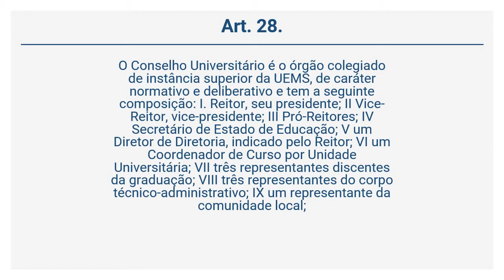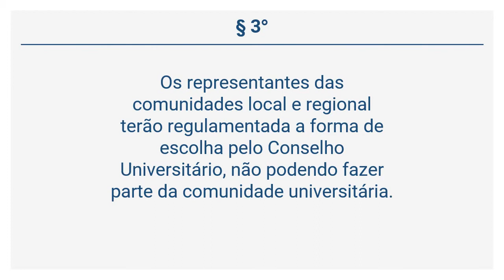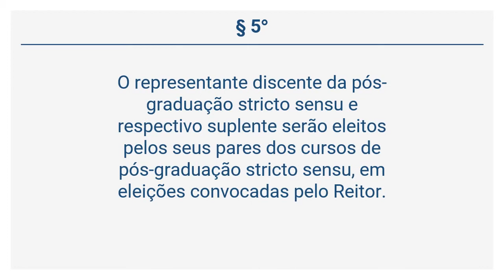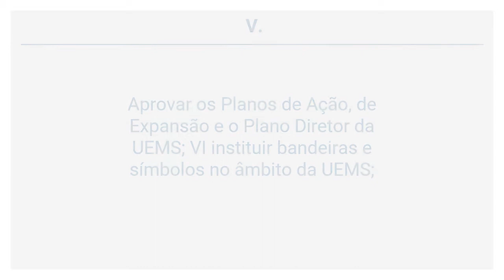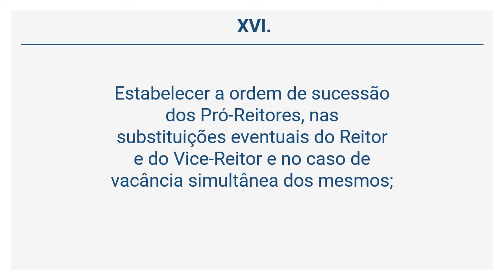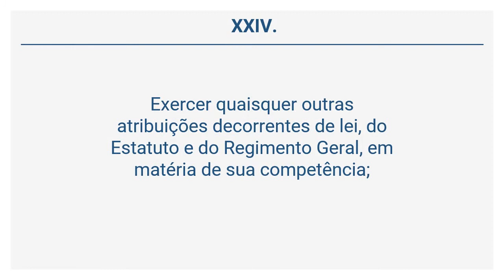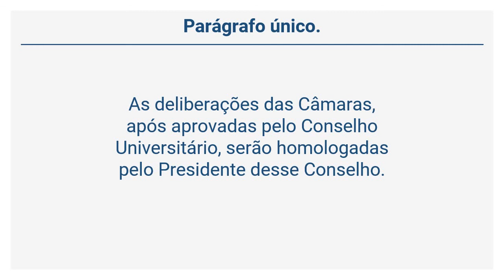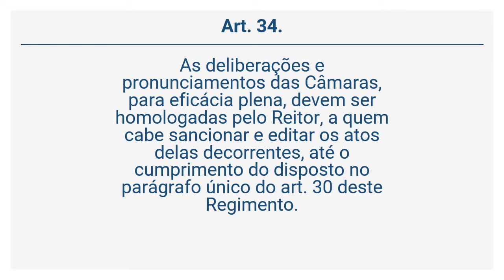Resolução COUNI UEMS 227/2002 (3 de 25) - DOS ÓRGÃOS COLEGIADOS SUPERIORES.